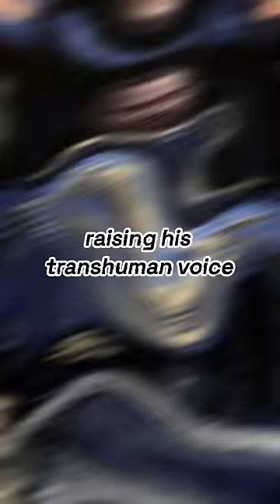Salamander ARGUES With An Ultramarine?!